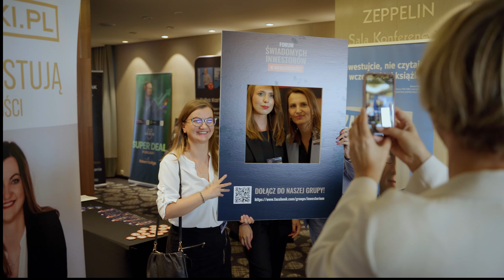Eksplozja inspiracji podczas Forum Świadomych Inwestorów w Nieruchomości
16 września 2023 w Warszawie odbyło się Forum Świadomych Inwestorów w Nieruchomości. Organizator Kuba Karliński zaserwował uczestnikom prawdziwy zastrzyk inspiracji i merytoryki!

Podczas eventu spotkali się eksperci ze świata nieruchomości i inwestycji. Całodniowe wydarzenie obfitowało w atrakcje i zakończyło się bankietem pozwalającym na nawiązanie znajomości i zacieśnienie relacji biznesowych w mniej formalnej atmosferze.
Podczas imprezy odbyło się aż dwanaście prelekcji przygotowanych przez ekspertów, wśród których byli: organizator Forum Kuba Karliński, Jerzy Sempowicz, Marcin Matusiak, Grzegorz Grabowski, Dawid Gutkowski, Elżbieta Liberda, Marek Zmysłowski, Adrian Hołub, Katarzyna Kuniewicz, Mariusz Stężały i Robert Kuliga.
Wiedza przekazana przez prowadzących wraz z praktycznymi poradami i słowami motywacji zostały z entuzjazmem przyjęte przez uczestników.

W przerwach pomiędzy kolejnymi wykładami osoby biorące udział w konferencji chętnie odwiedzały stoiska wystawców, przy których również odbyło się wiele interesujących rozmów. Pod koniec wydarzenia wśród uczestników rozlosowano nagrody od prelegentów.

Forum Świadomych Inwestorów w Nieruchomości to impreza, podczas której można było poznać najnowsze trendy i prognozy dotyczące rynku nieruchomości. Networking prowadzony podczas rozmów kuluarowych i przerw niewątpliwie zaowocuje w przyszłości wieloma interesującymi projektami stworzonymi wspólnie przez uczestników.

Pomnażanie majątku przez inwestowanie w nieruchomości wymaga solidnego przygotowania merytorycznego, ale również odpowiedniej motywacji. Oba te niezbędne do działania czynniki dostarczył Kuba Karliński wraz z ekspertami podczas Forum Świadomych Inwestorów w Nieruchomości!

Chcesz dowiedzieć się więcej na temat inwestowania w nieruchomości? Zajrzyj na mojego bloga